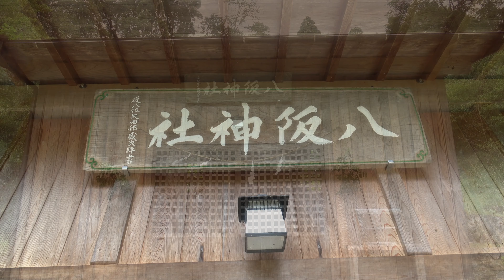八阪神社 愛知県豊田市菅生町森前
由緒等詳細不明。
スサノオの八坂神社だろうが、「坂」が「阪」に変えられている。
士族の反乱が頻発した頃、明治新政府は「士」＋「反」の組み合わせの「坂」の字を嫌い、代わりに「阪」にした（大阪や松阪等々）が、八坂神社の字を変えたところは珍しいんじゃなかろうか。
江戸期からあったであろう村の鎮守さんで、境内社も二つ従えた立派なお社ですが、近隣に住居がほとんどない。存続が危ぶまれます。